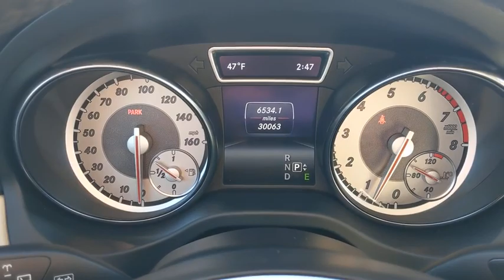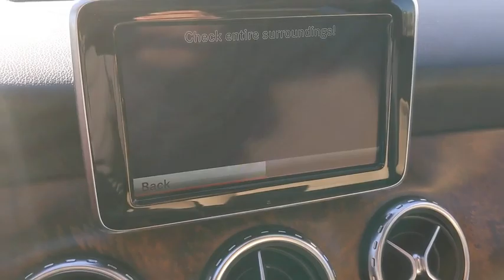2015 Mercedes-Benz GLA-Class Naperville, Aurora, Joliet, Downers Grove, Bolingbrook, IL L4438A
Jupiter Red Used 2015 Mercedes-Benz GLA-Class available in Naperville, Illinois at Lexus of Naperville. Servicing the Aurora, Joliet, Downers Grove, Bolingbrook, IL area.
2015 Mercedes-Benz GLA-Class GLA 250 - Stock#: L4438A - VIN#: WDCTG4GB6FJ182159

** BALANCE OF FACTORY NEW CAR WARRANTY THROUGH JULY 2020 UP TO 50,000 MILES ** 4MATIC ALL WHEEL DRIVE ** NICELY EQUIPPED WITH PREMIUM PACKAGE, NAVIGATION, HEATED FRONT SEATS, BLIND SPOT ASSIST, COLLISION PREVENTION ASSIST PLUS, RAIN SENSING WIPERS, PANORAMIC MOONROOF, 19-INCH AMG 5-SPOKE ALLOY WHEELS, 2.0-LITER INLINE 4-CYLINDER ENGINE, 7-SPEED AUTOMATIC TRANSMISSION WITH PADDLE SHIFTERS, LIGHT & SIGHT PACKAGE, SEAT COMFORT PACKAGE, BLUETOOTH TECHNOLOGY AND MUCH MORE!! PROFESSIONALLY DETAILED AND FRESH OUT OF OUR SERVICE DEPARTMENT, THIS GLA 250 IS READY TO GO!! COME ON IN FOR A TEST DRIVE TODAY!! AS ALWAYS, ONE LOW PRICE!! PLAIN AND SIMPLE!! SEE YOU SOON..
Body-Colored Power Heated Side Mirrors w/Manual Folding and Turn Signal Indicator,Rain Detecting Variable Intermittent Wipers w/Heated Jets,Front Power Seats -inc: 3-position memory,Leather/Metal-Look Steering Wheel,Refrigerated/Cooled Box Located In The Glovebox  Driver / Passenger And Rear Door Bins and 1st Row Underseat Storage,Full-Time 4MATIC All-Wheel,4-Wheel Disc Brakes w/4-Wheel ABS  Front Vented Discs  Brake Assist  Hill Descent Control  Hill Hold Control and Electric Parking Brake,Tire Specific Low Tire Pressure Warning,Turn-By-Turn Navigation Directions